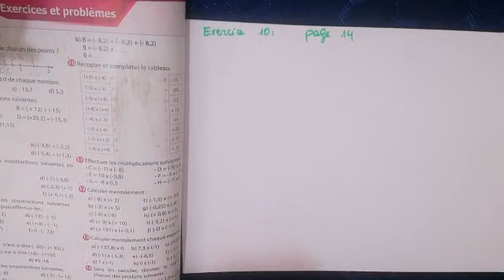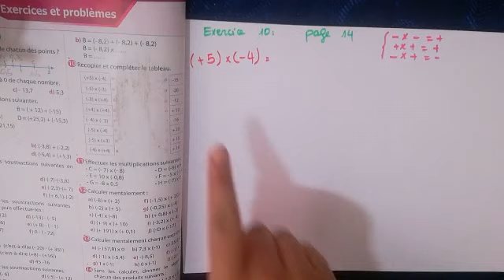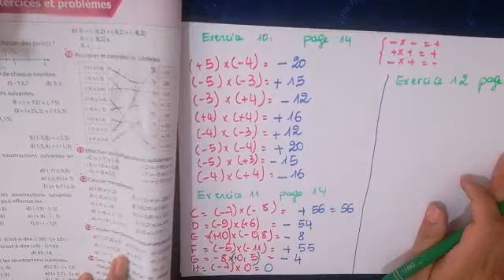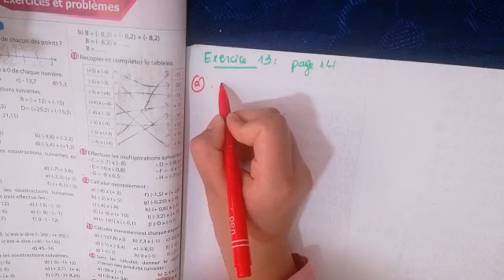Exercices 10 et 11 et 12 et 13 et 14 et 15 Page 14 Collection Univers 2AC